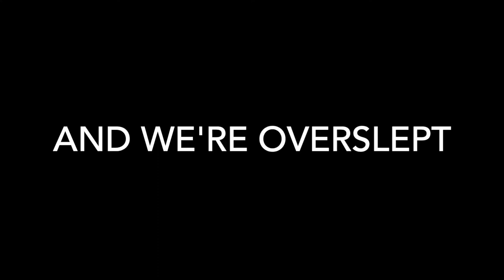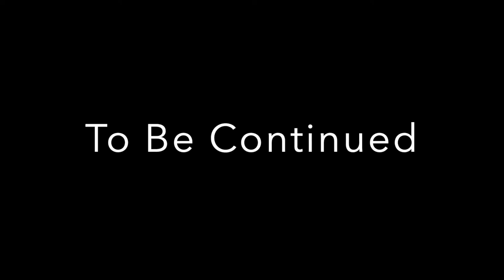Amboina Day 3 - Froam Tulehu to Masohi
It's day 3 of me and my friends' journey in Ambon, Maluku. Today we are going to Seram Island, largest and main island of Maluku province of Indonesia, despite Ambon Island's historical importance. It is located just north of smaller Ambon Island and a few other surrounding islands.